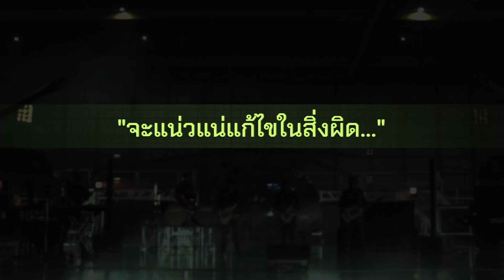ความฝันอันสูงสุด - Wonderland Films ⌈Official Trailer⌋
"ความฝันอันสูงสุด" มหากาพย์มิวสิควิดีโอ ส่งท้ายปี 64!
ผลงานกำกับโดย วีระศักดิ์ แสงดี

หนักหน่วง และ แน่วแน่แก้ไขในสิ่งผิด...
มันส์! พร้อมกันทั่วประเทศ...เร็วๆ นี้!

ผลิตโดย : บริษัท วันเดอร์แลนด์ ฟิล์ม จำกัด